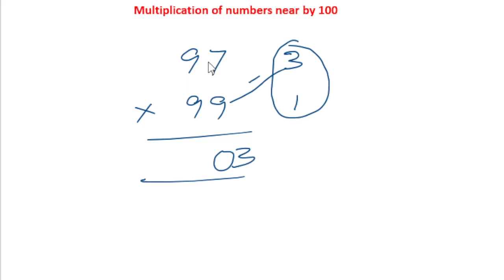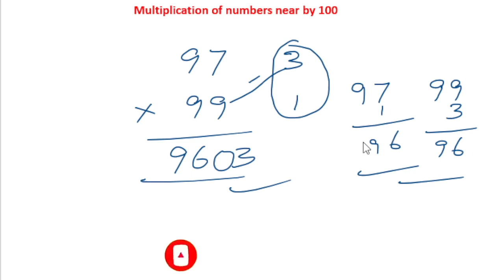Simple multiplication tricks | గుణకారాల చిట్కాలు | hari maths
This video helps to learn simple and easy tricks to do multiplications in both telugu and english medium